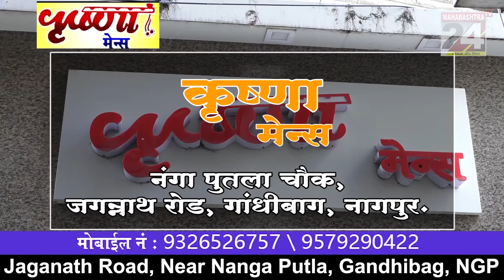वर्धा - वडनेर येथे एटीएम उपलब्ध करून देण्याची मागणी || 28 SEPT 2022